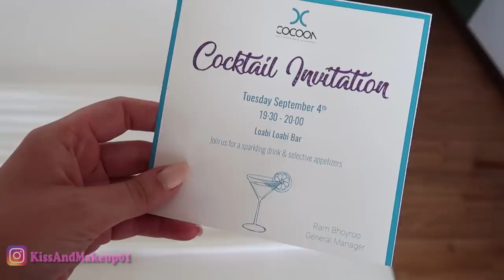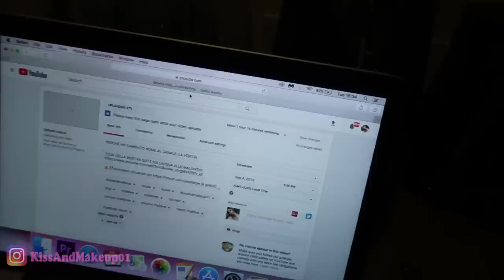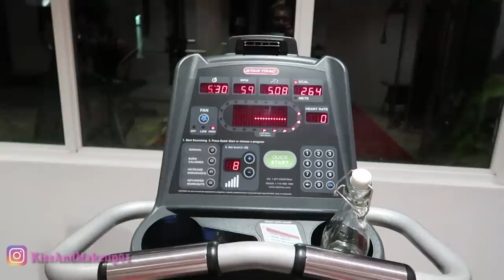1 ANNO SPOSI!!!! SECONDA LUNA DI MIELE ALLE MALDIVE!!!!